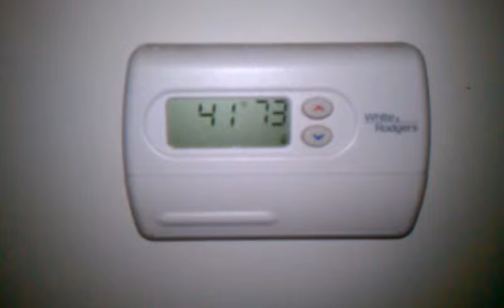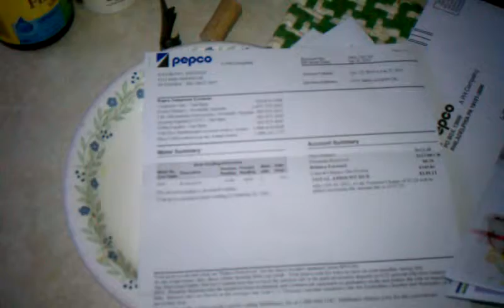Pepco of Baghdad